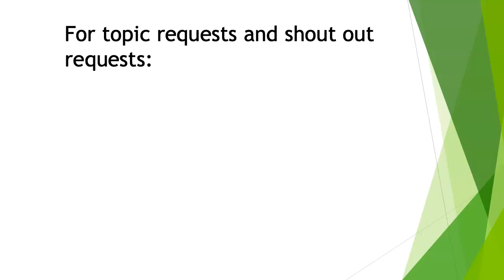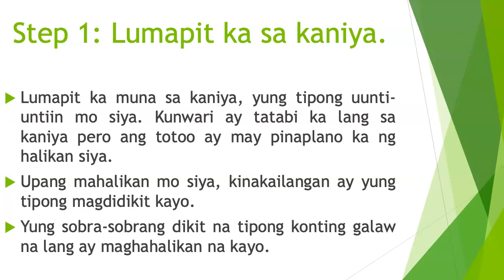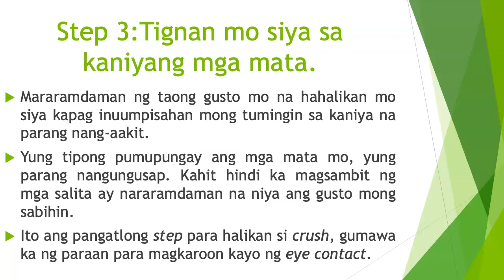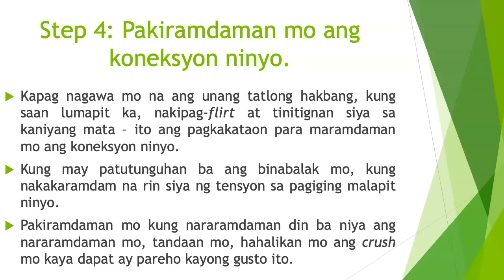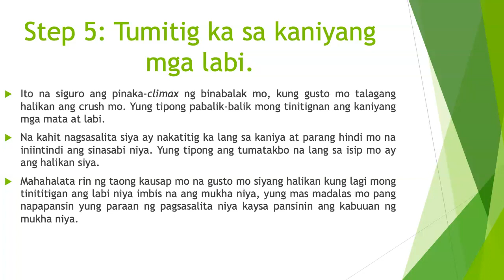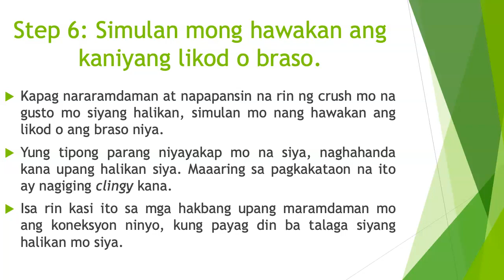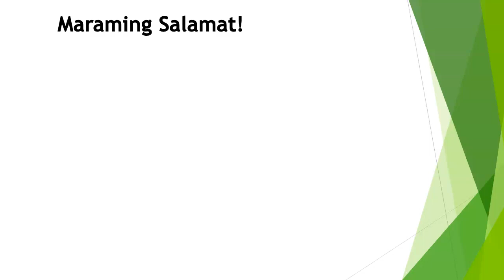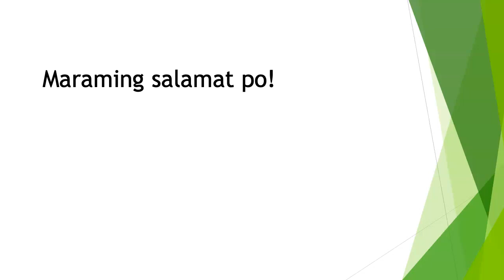Paano halikan si crush? (8 tips kung paano mahalikan ang crush mo)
Gusto mo bang halikan si crush pero hindi mo alam kung paano? Panuorin ang video na ito para sa 8 tips kung paano halikan si crush.

PPS12504952